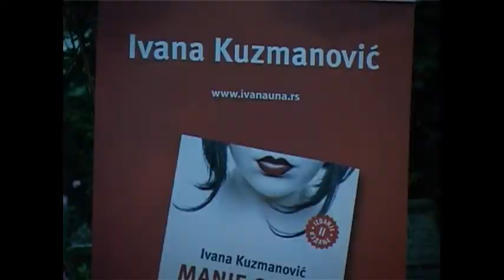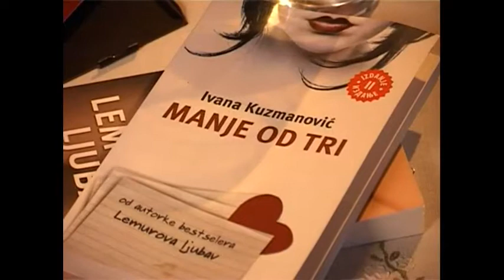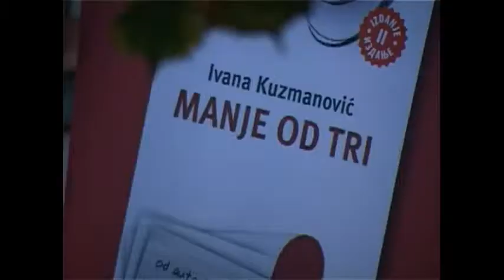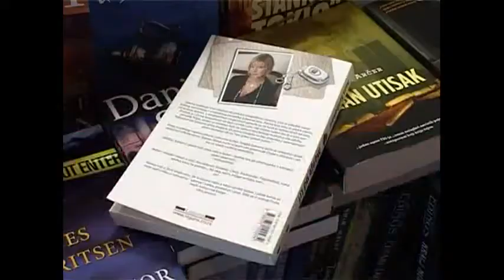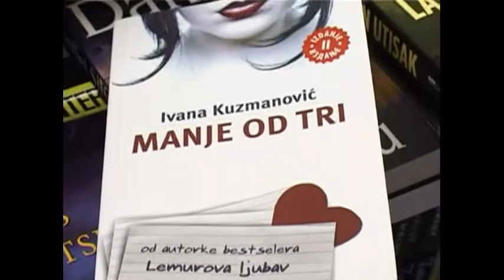Živa reč - Ivana Kuzmanović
TV-emisija "Živa reč" Ivana Kuzmanović. Razgovarala prof. dr Slađana Milenković.